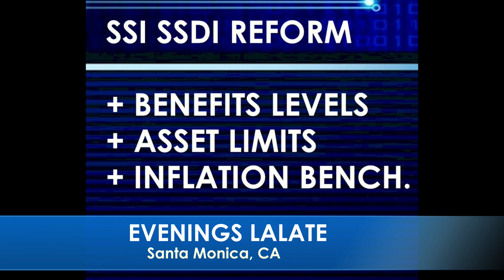ITS SO HAPPENING!!! NEW $2,000 STIMULUS CHECKS!! 4TH STIMULUS CHECK UPDATE 🌙 OVERNIGHT LALATE 🌙 9 PM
🌙 OVERNIGHT LALATE 🌙 GREAT NEWS: MARCH 1 2022 🦅 💜 JOIN as a Member | ☑️ SUBSCRIBE | 📬 LALATE ALERTS | Fourth Stimulus Check Update Today 2021 | Fifth Stimulus Check | Multiple Monthly Stimulus Check Update | $1400 Third Stimulus Check & Third Stimulus Package Update 2021 | Second Stimulus Check & Second Stimulus Check Update 2020 | $10,000 EIDL GRANT CARES ACT 2020 | $2,000 CASH ACT 2020 | $2400 ($200/month) SSI SSDI SA VA RB Bill 2021 | $50,000 Student Loan Debt Forgiveness Bill 2021 | National and Sports News 2021 | Also covered: PUA, FPUC, LWA, EIDL, UI, Hazard Pay. | Fourth Stimulus Check Update and stimulus package update and stimulus check 4 update and fourth stimulus package and stimulus check update | $3600 $3000 Child Stimulus Check | $1400 Paid Sick Leave | $1500 Earned Income Tax Credit | $5,000 EIDL Check. || WOW! FOURTH STIMULUS CHECK Today | ITS SO HAPPENING!!! NEW $2,000 STIMULUS CHECKS!! 4TH STIMULUS CHECK UPDATE 🌙 OVERNIGHT LALATE 🌙 9 PM

0:00    Intro:  Stimulus Check

1:00 STIMULUS CHECK UPDATE
2:00 SECOND STIMULUS CHECK
3:00 THIRD STIMULUS CHECK
4:00 FOURTH STIMULUS CHECK
5:00 FIFTH STIMULUS CHECK